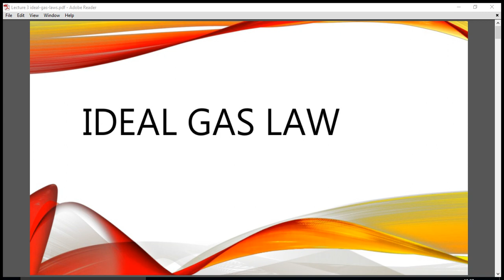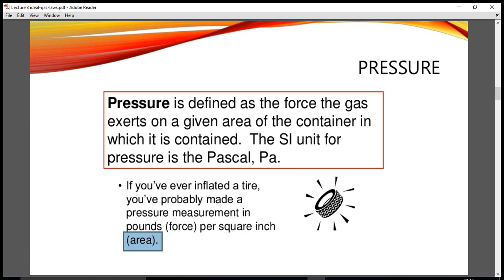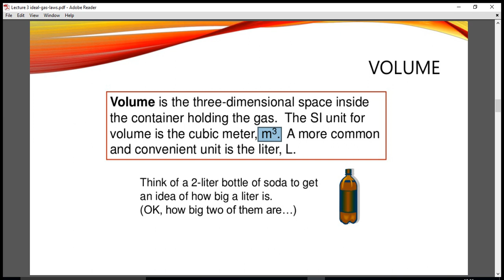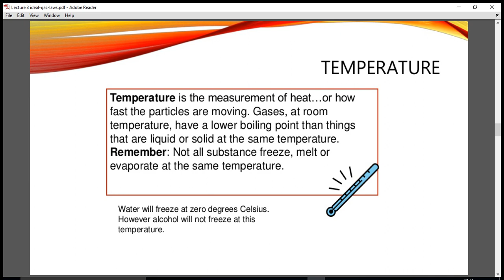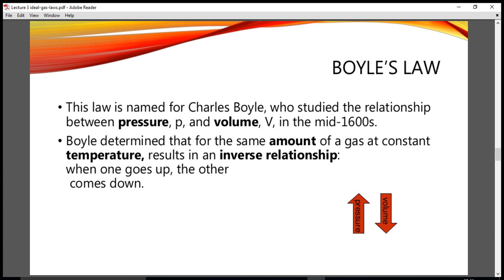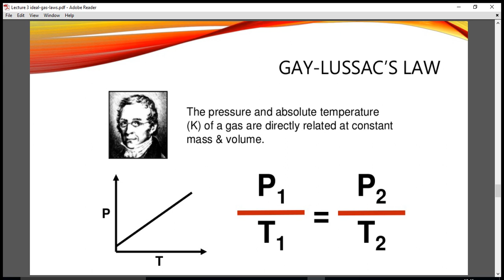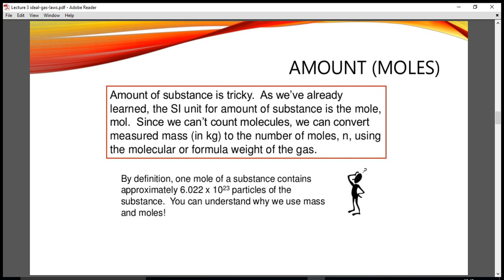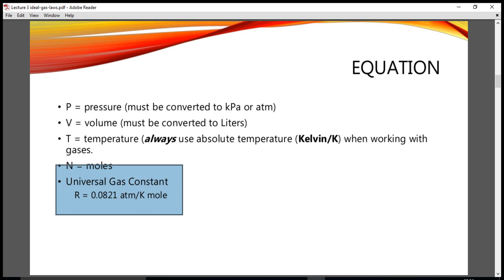Ideal gas law | properties of gases | Pressure | Volume | Moles | Charles law | Boyles law